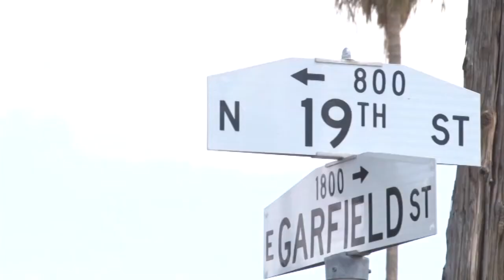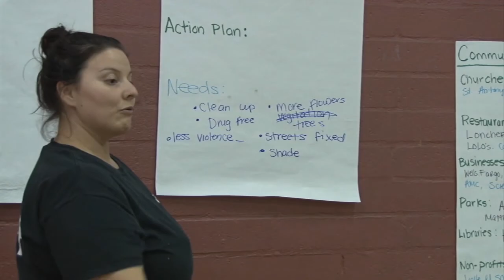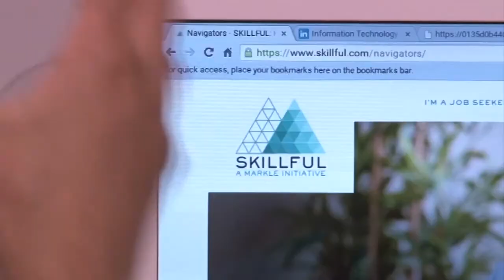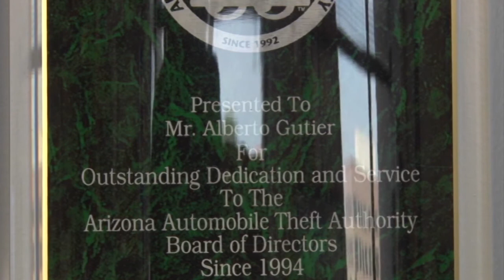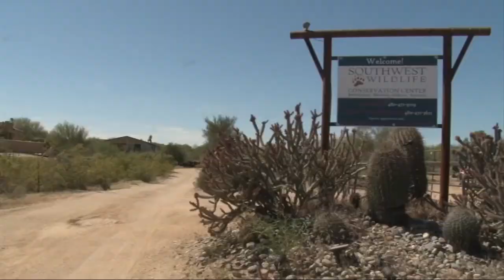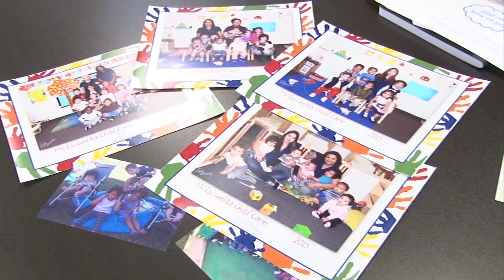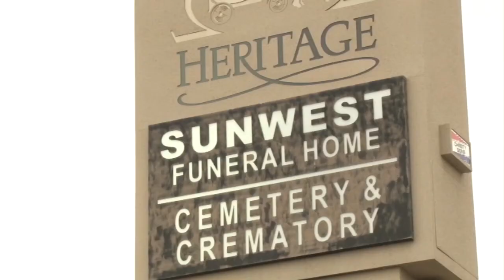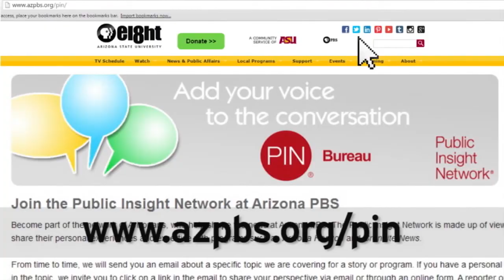Cronkite News Consumer Special: May 26, 2016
The Cronkite News team reports on consumer issues from across Arizona, including food stamp cutbacks, the state's illegal animal trade and the growing trend of green burials.